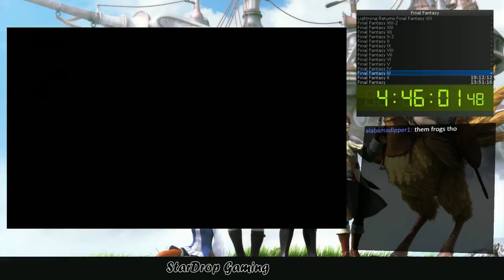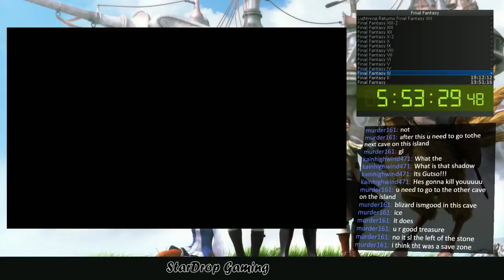Final Fantasy Marathon! #18: Derpy Salamander (FF3)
We actually got quite a lot of stuff done in this part, including turning into toads, discovering the dwarf civilization, and most importantly... fighting a derpy fire lizard thing. Seriously, why does it have to be so strong?? x__x